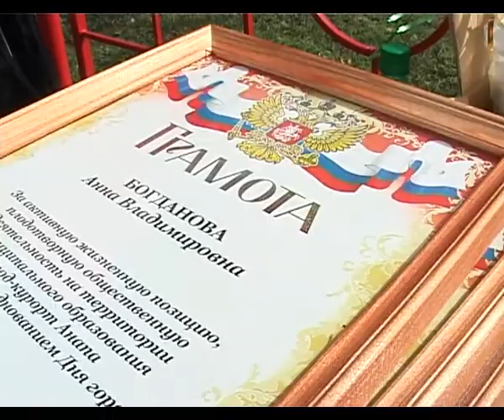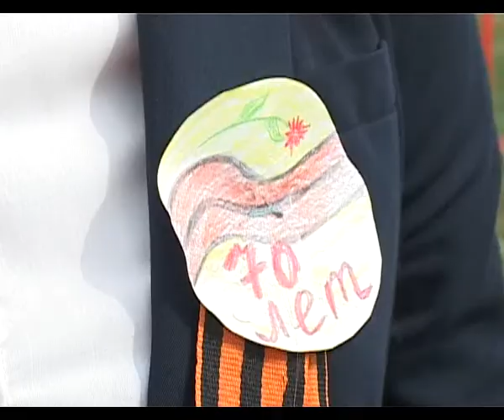Активистов микрорайона Алексеевский наградили благодарностями и грамотами